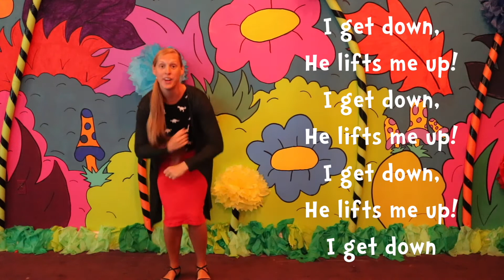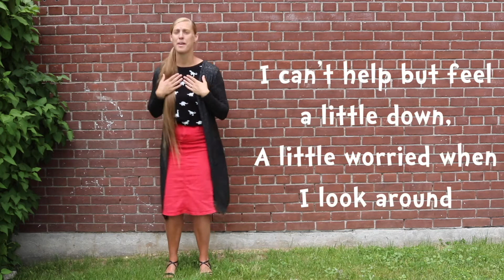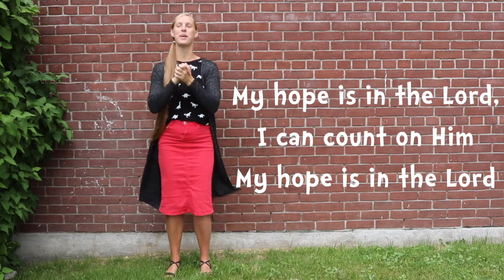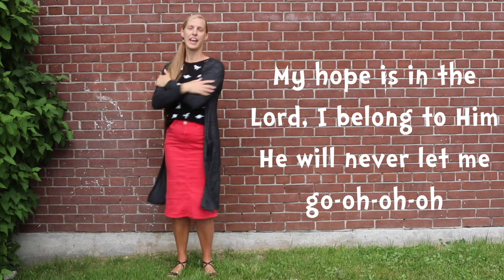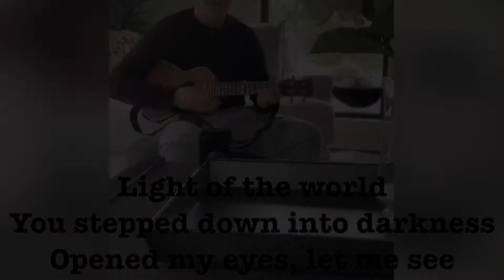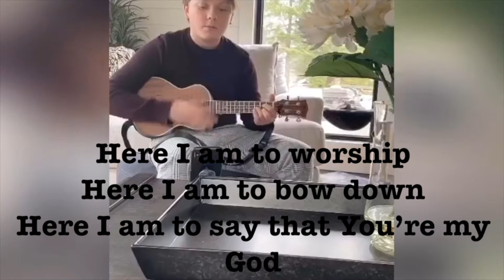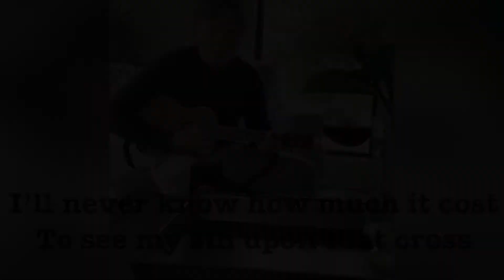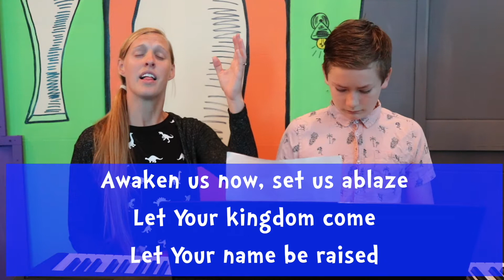Kid's Church - June 7, 2020